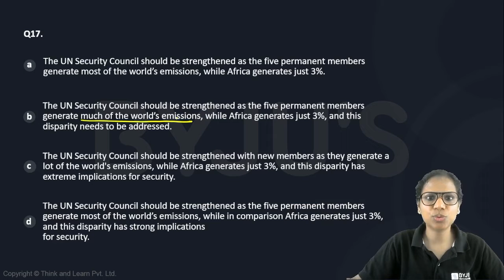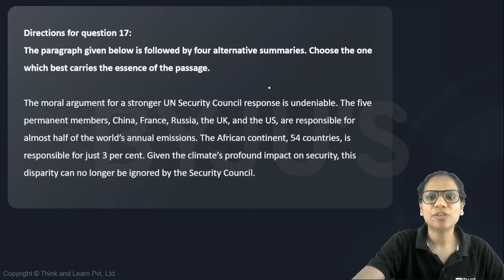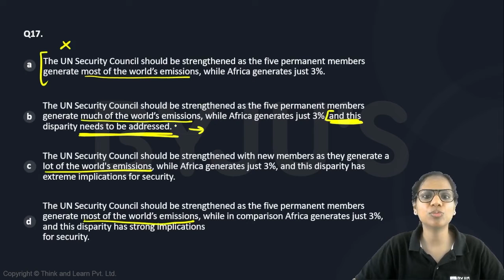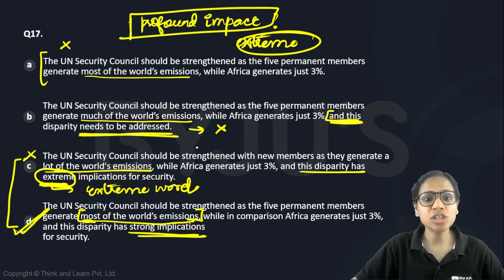CAT Mock - 6 VARC Q17